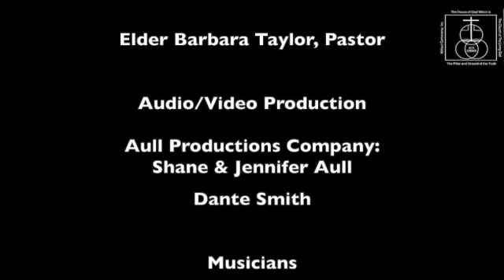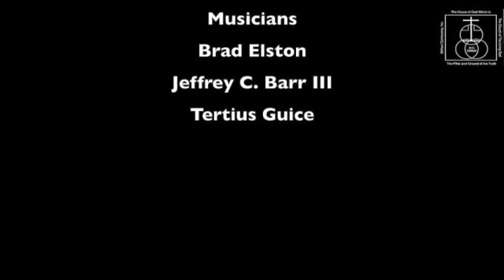I'm Expecting A Miracle Series Part 5: Not Perfect, Just Pardoned: The Ultimate Miracle... New Birth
House of God, Keith Dominion
Location: Harleyville, SC
Elder Barbara Taylor, Pastor

Series: I'm Expecting A Miracle Part Five
Subject: Not Perfect, Just Pardoned: The Ultimate Miracle... New Birth

Scriptures:
Jeremiah 18: 1-6
Romans 6: 23
St. John 3: 1-7, 16

*Previously recorded.

Join  us Sundays on Facebook or YouTube